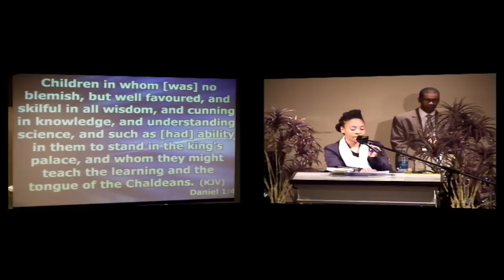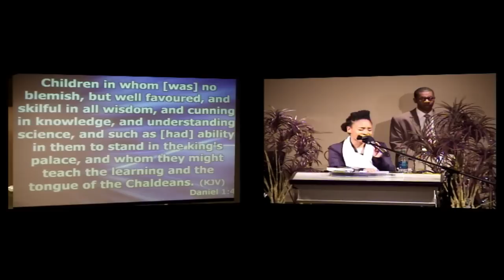Norfolk Apostolic Church Kim McLeod 5 Spot 04-21-13 P.M